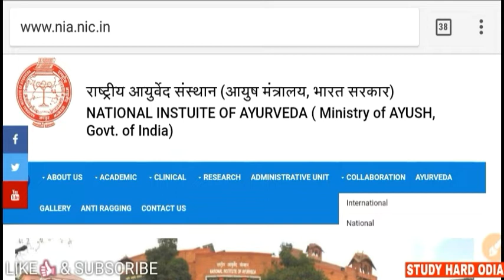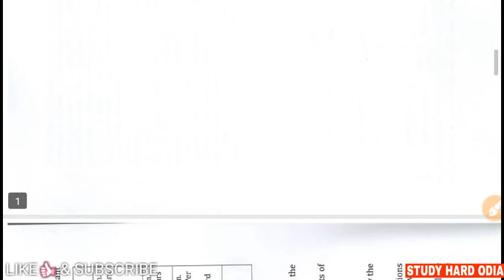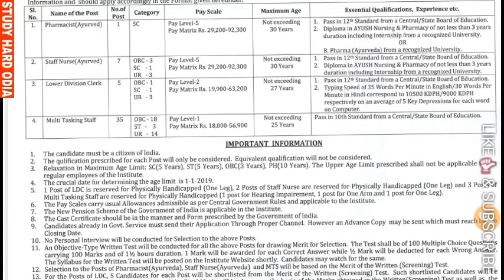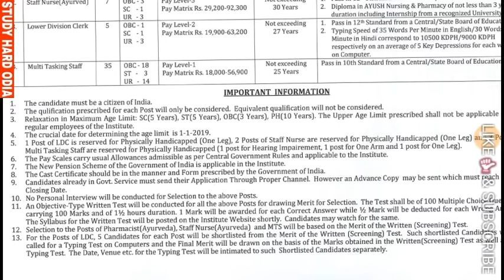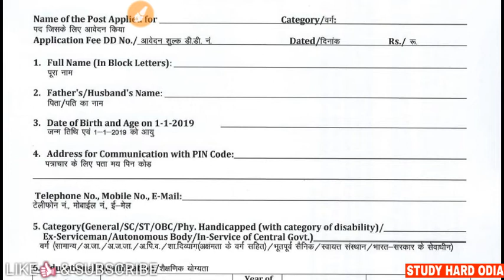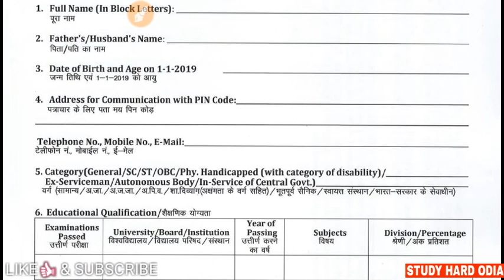Again Job Vacancy in Central Govt. ||National Institute of Ayurveda || MTS LDC & Staff Nurse Vacancy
Friends again Vacancy in Central Government in National Institute of Ayurveda. Vacancy is for Multitasking Staff, Lower Division Clerk & Staff Nurse. See all Details and apply now.

To see more videos on important topics visit playlist of my channel.

Best Books for Study You May buy by Clicking on the Link...
OPSC General Studies Paper-1(BK Publication)

OPSC General Studies Paper-2 (BK Publication)

ASO 15 Practice Set(Arihant)

ASO Book By SK Publisher's

OPSC General Studies Paper-2 (Arihant)

OPSC General Studies Paper-1(Arihant)

Odia Grammar for CBSE/ICSE

Oxford English-English-Odia Dictionary

SSC CGL Tier 3 Practice Book by Kiran

Odisha ASO Book By (Arihant)

Videos you may watch..

StudyHardOdia is a YouTube CHANNEL in which you will get an important video on daily basis. Which will give you minimum 4-5 marks in any exam.

Keep liking...
Stay Blessed